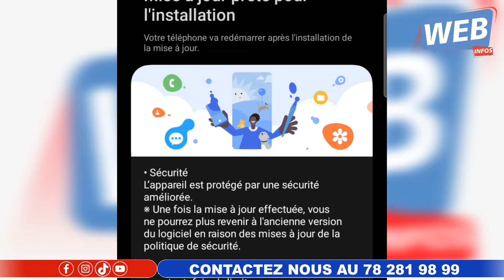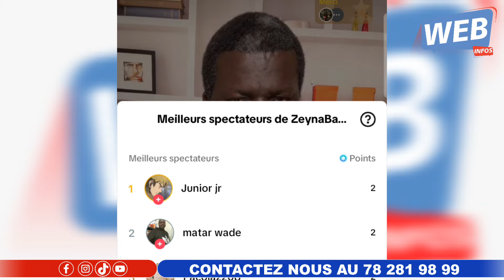🛑Arrestation : Doro Guéye cite Macky Sall et 3 autres noms l'enquête se poursuit...😱😱